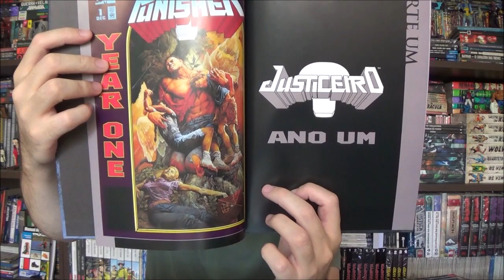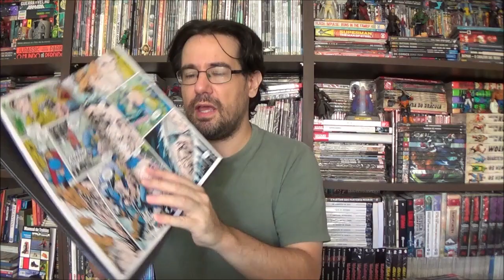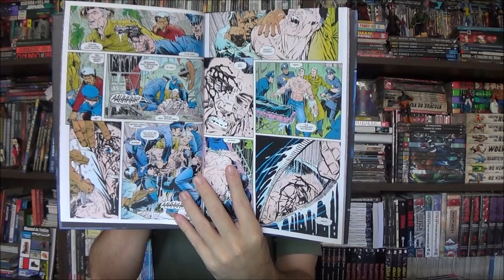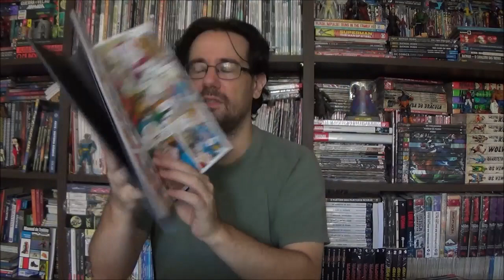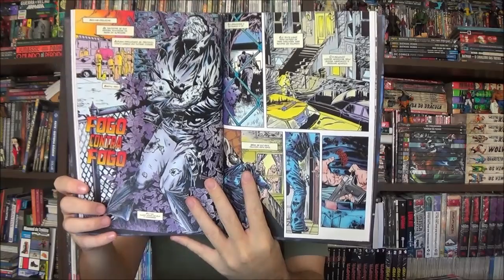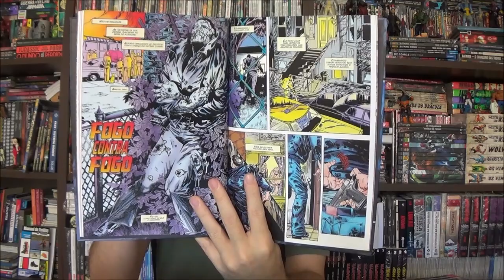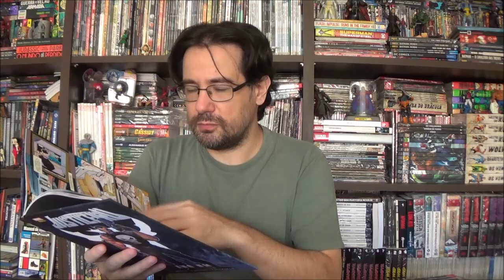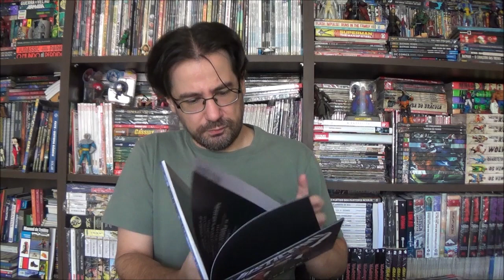Chapéu do Presto - Justiceiro Ano Um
Bem-vindos a mais um Chapéu do Presto, no episódio de hoje apresento Justiceiro Ano Um, por Andy Lanning, Dan Abnett e Dale Eaglesham.